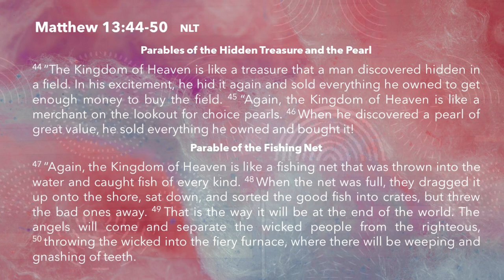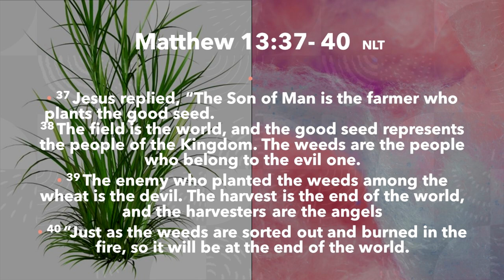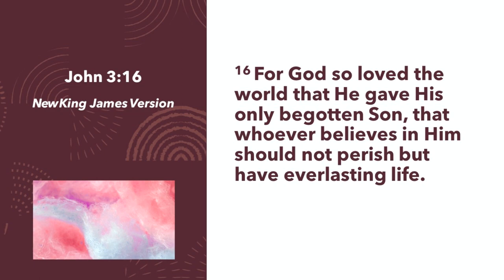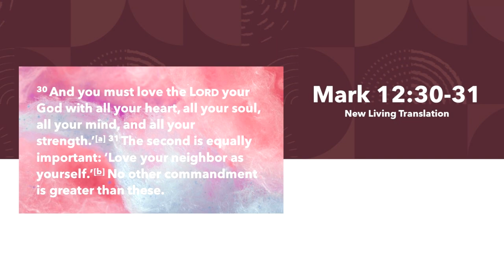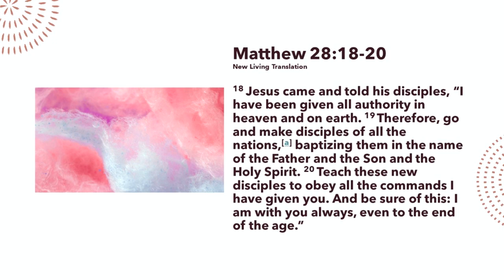Inspired By Gods Love Jeff Barker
Join us on Sunday at 10am for spirit filled worship, preaching and discipleship at Velocity Church Perth.